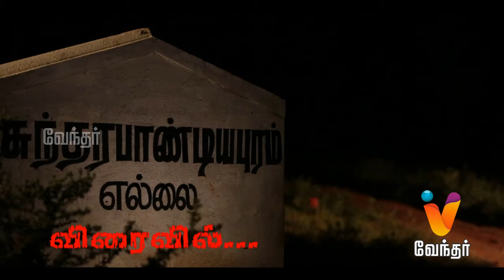7 AM Uyir - [Promo 2]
7 AM Uyir - [Promo 2]